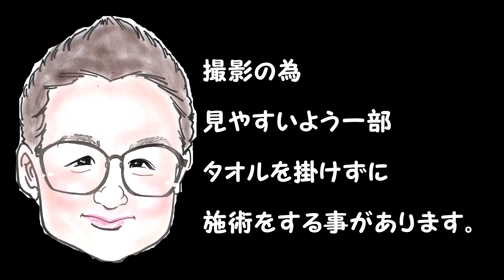【腰痛対策】腰が辛い！持続圧でピンポイントに効かせる【Massage】秩父マッサージ もみほぐしのIWATAYA秩父店＆中野店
もみ二スト岩ちゃんのサブチャンネルです。
今回は【中野店での施術の様子です】